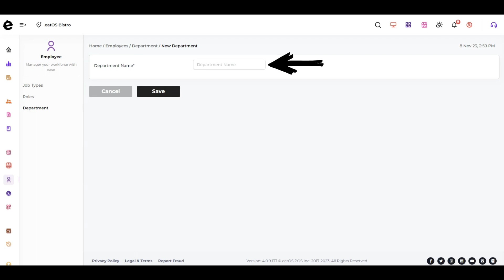How to create or add a new department